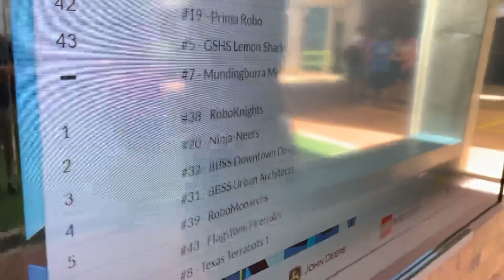FLL North Australian Championships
Proud of all three Chancellor teams today. 1st place Robot Performance, 1st Place Programming and overall North Australian Champions. Teams qualified for World Champs in Houston 2020 and Myrtle Beach.